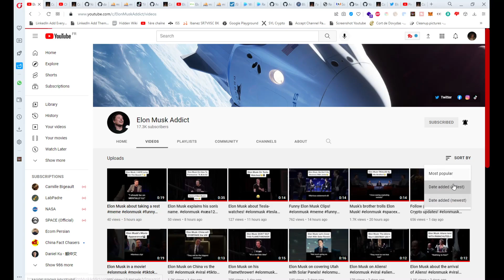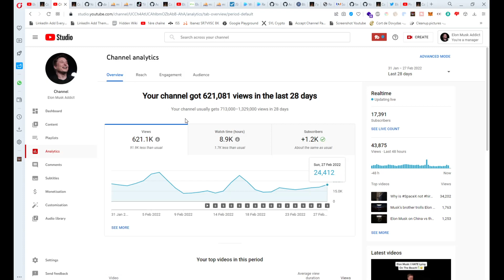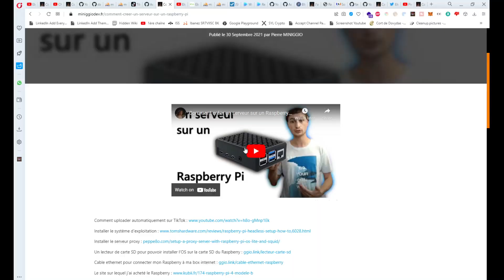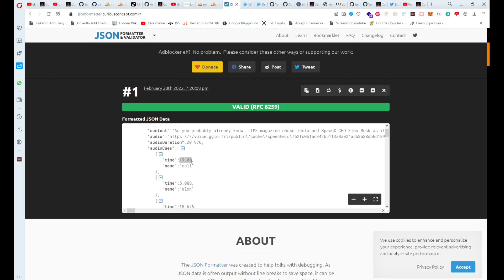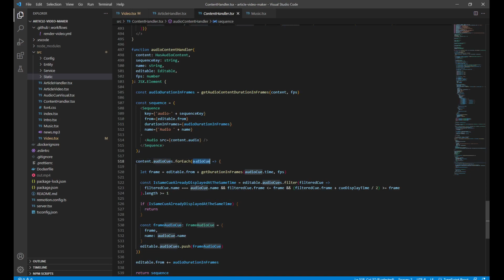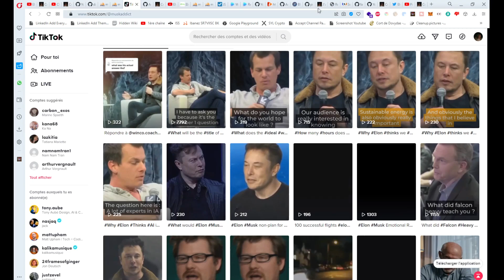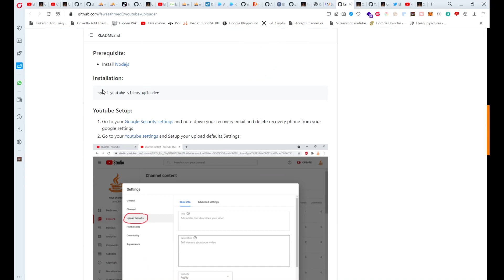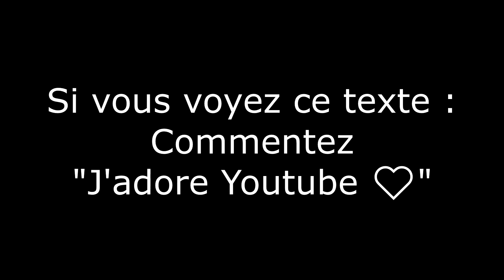Ce développeur a automatisé une chaîne Youtube - Explications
Si vous avez besoin d'aide pour apprendre quelque chose en développement, j'ai mon ami @Graven - Développement qui a un super discord pour ça :

↑↑↑ Suis-moi ! ↑↑↑

Si vous voulez être payés pour prêter vos sous, y'a ce site que j'aime bien et que j'utilise :

0:00 - À quoi s'attendre quand on automatise une chaîne Youtube
4:57 - Génération de contenu automatisée
13:43 - Publication de contenu automatisée